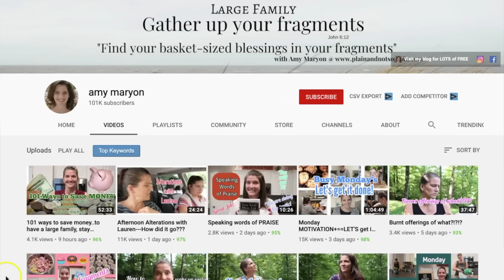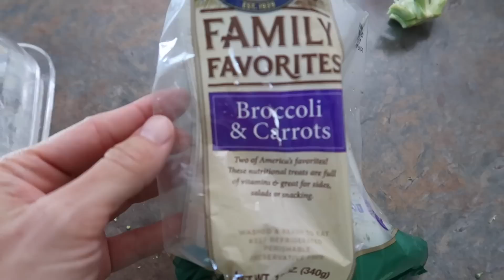COOK WITH ME ON A BUDGET | PANTRY CLEAN OUT | GATHER YOUR FRAGMENTS FRIDAY COLLAB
Welcome to Frugal Fit Mom! Cook with me today as we clean out the fridge, cook from the pantry, and use up everything that we have! I am happy to join with some other ladies in today's gathering of your fragments video. Check out the playlist below to watch Amy Maryon, Moss Family TV,  Mexican Cooking with Gaby, Tressa's Southern Home Cooking, and The Dailey Connoisseur.

Pastry Blender
Bench Scraper
Bread Pans
Large Muffin Tins
Ninja Blender
Cuisinart Ice Cream Maker
Measuring Cups
Spring Loaded Scooper
Happy Face Spoon
Rolling Pin
Pizza Pan with Holes

00:00 Intro
3:05 - Whole Wheat Muffins
8:30 - Peach Sorbet
11:00 - Cherry Pie
18:27 - BLT's
18:51 - Pizza
20:55 - Pasta Salad
22:58 - Banana Bread
24:28 - Chat with me

I use VidIQ for optimizing my videos.